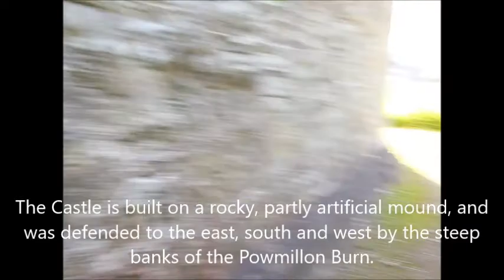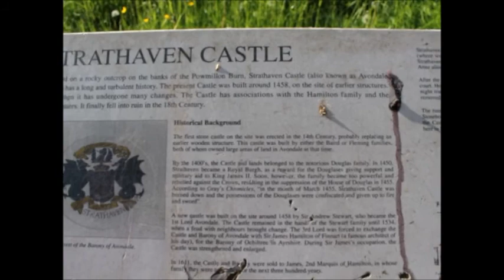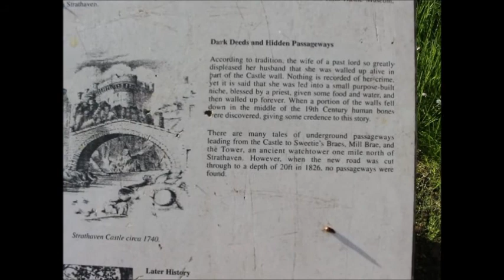Scottish Castles - Strathaven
Myself and some friends are trying to visit all the castles throughout Scotland, with some historical sites  from Standing stones to Monuments. If it is a medieval ruin we will try and visit.